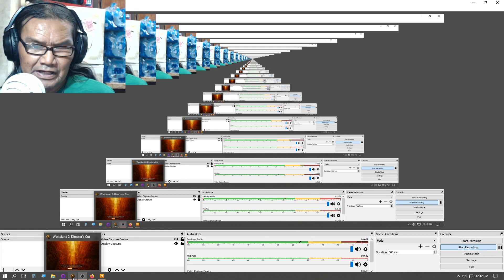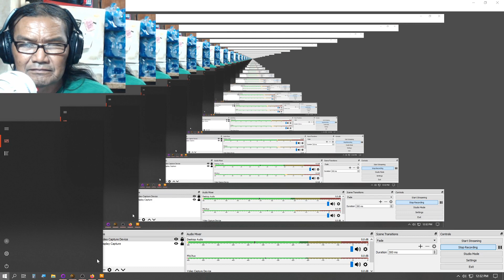Wasteland 2 DC Quest: Tom's Key (07-16-2020)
When you first come to Canyon Of Titan. Angela Deth leaves the party. On the right side you will see Tom looking for his wife Tam. This is his quest. Enjoy.

rewards "save and reload to get random loot"
pipe bomb
hatchet
sosg
rebar knuckles
ffs benetto
m24 sniper rifle
lan rocket
mac 17
and many more depend on you time to save and reload.